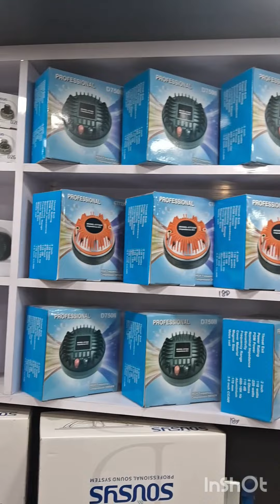sousys shop no81 party speaker 🔊 dj speaker 🔊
sousys speaker 🔊 👌